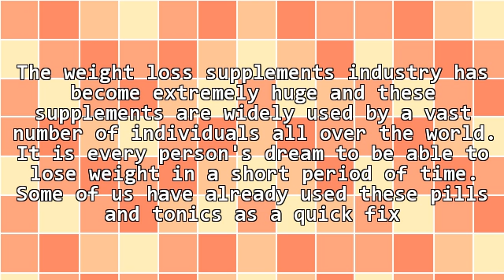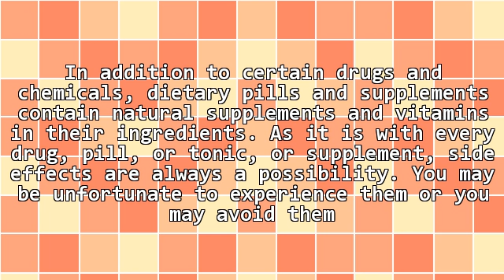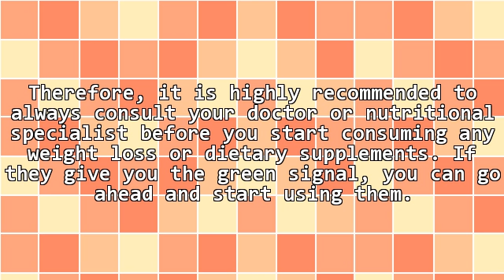Weight Loss Supplements - Some Basic Facts